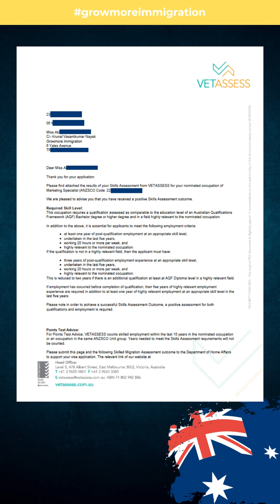VETASSESS Skills Assessment Approved for Marketing Specialist 😍🎉skillsassessment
We are Melbourne-based Registered Migration Agent. On this Youtube channel, we bring information and updates related to Australian Immigration from various sources to help the community.